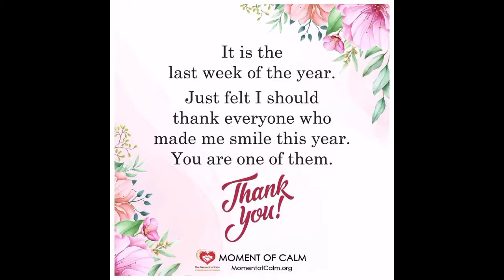Happy New Year / Welcome 2021